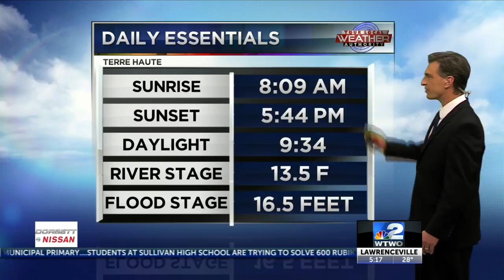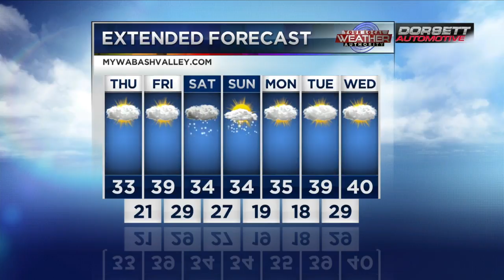6pm Weather 01-09-19